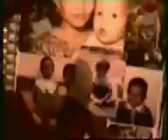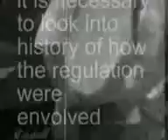Honotjoroko - Ehem Ehem